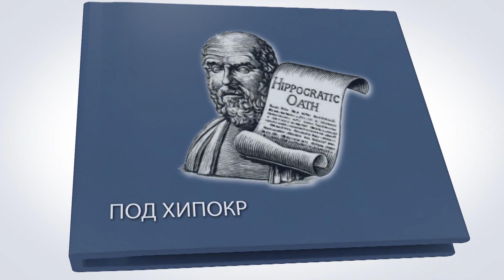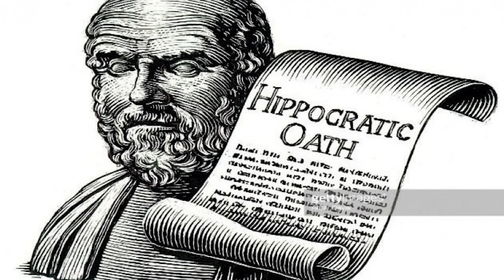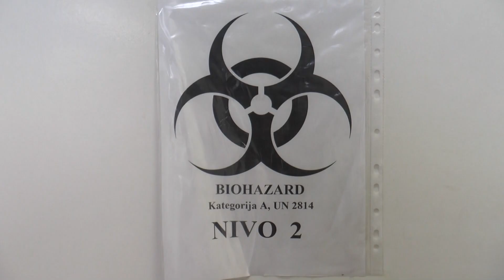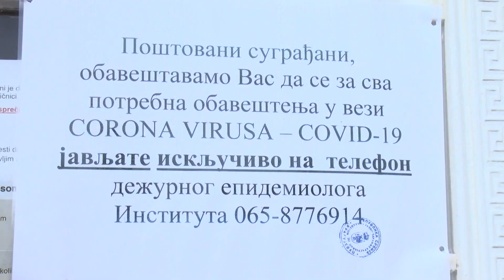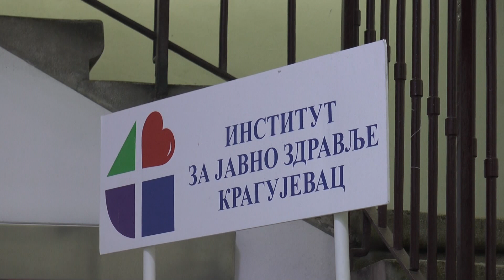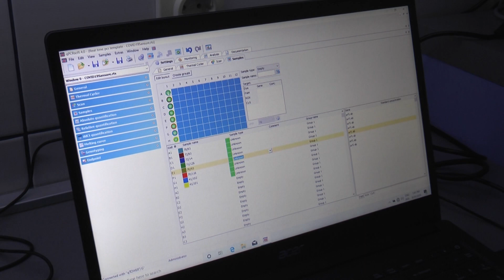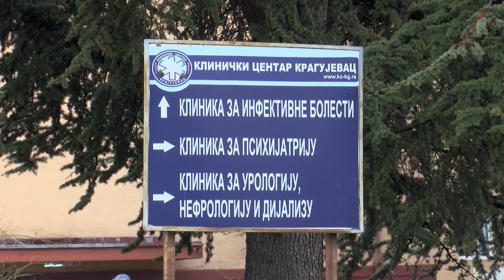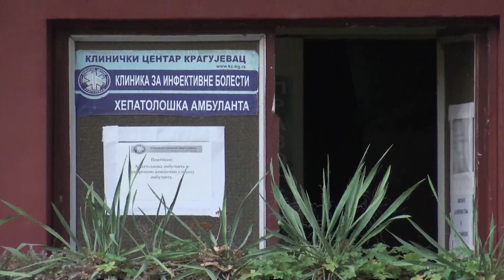Pod Hipokratovom zakletvom: Institut za javno zdravlje Kragujevac